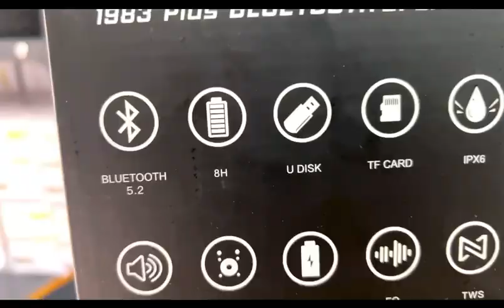Xdobo x8 plus 80w vs 1983 plus 80w